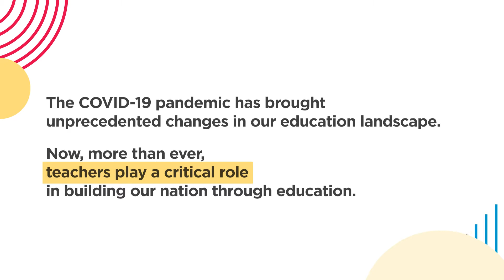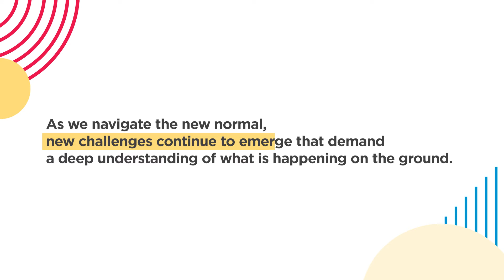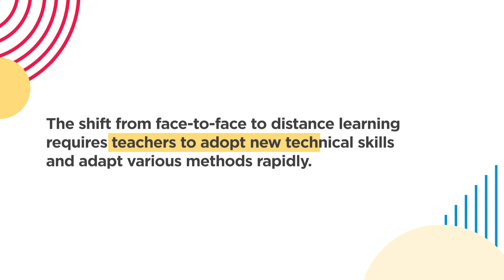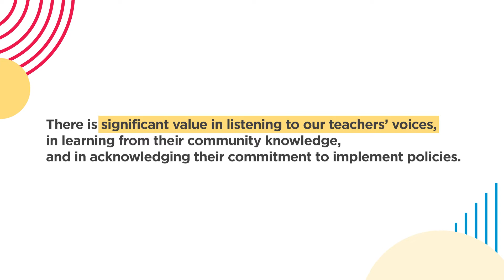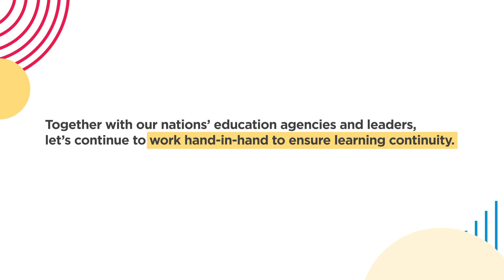Frontlining Education - Opening Video